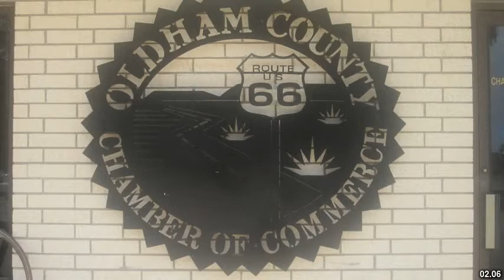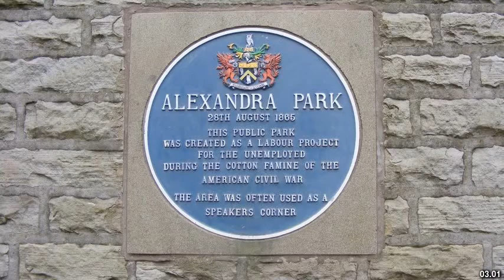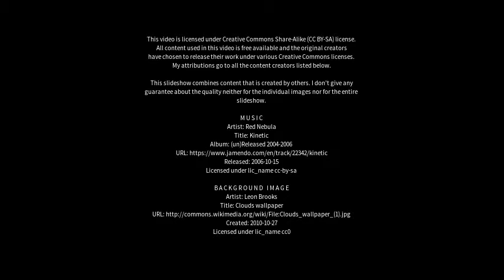Best places to visit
Best places to visit - Oldham (United Kingdom) Best places to visit - Slideshows from all over the world - City trips, nature pictures, etc.